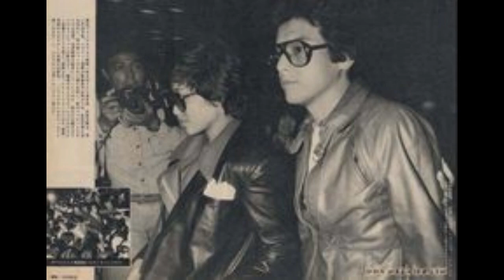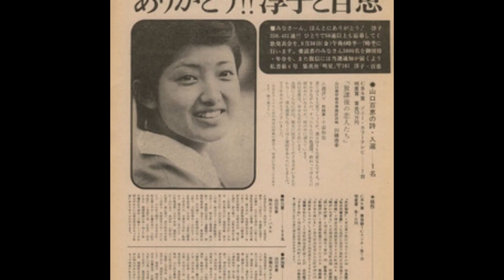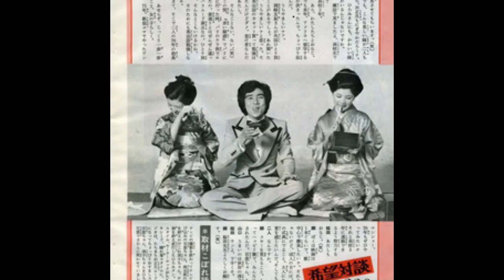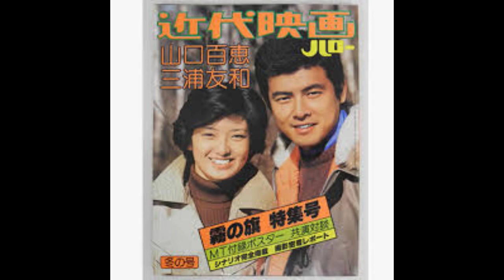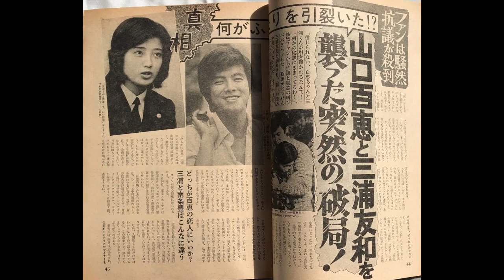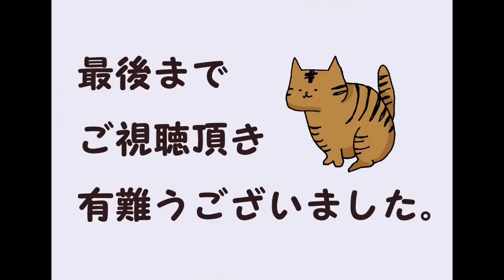70年代アイドル 山口百恵㉗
本名　　　三浦 百惠（みうら ももえ）（旧姓：山口）
別名義　　横須賀 恵（よこすか けい）（作詞時のペンネーム）
身長　　　158cm
血液型　　A型
職業　　　元歌手、元女優
夫　　　　三浦友和（俳優）1980年11月19日結婚
長男　　　三浦祐太朗（シンガーソングライター・俳優）
次男　　　三浦貴大（俳優）

アイドル 70年代 三浦友和 歌手 女優# Idol # 70's # Tomokazu Miura # Singer # Actress